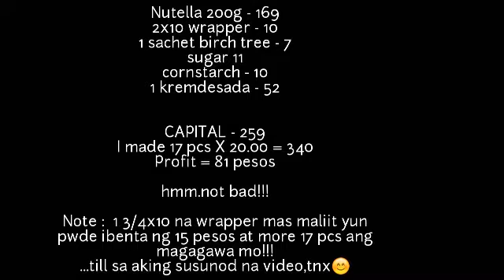CHOCOLATE ICE CANDY ALA MAGNUM ICE CREAM / PANG-NEGOSYO / PATOK 2020 / WITH COSTING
Thank you and enjoy watching my menu for today guys"❤❤❤❤

"And don't forget to hit the 🔔button para ma-notify ka sa lahat ng cooking videos ko...mapa-simpleng ulam man , food negosyo recipe ,cakes no oven ,gulay tips ,murang ulam , ilonggo food style and more"👌

Stay home!
Stay safe!
God bless🙏